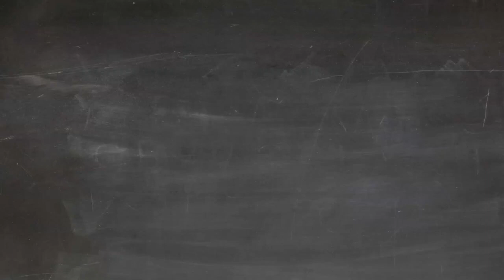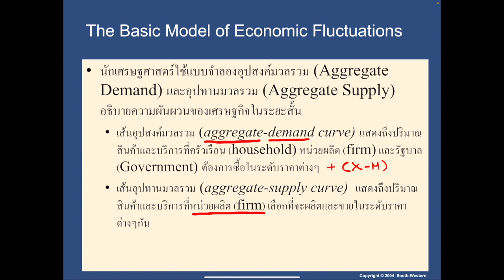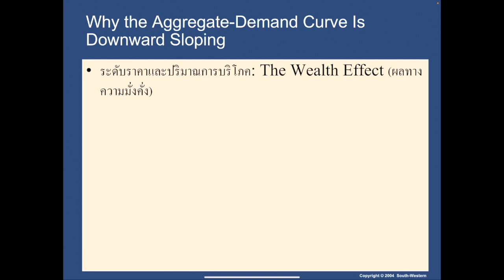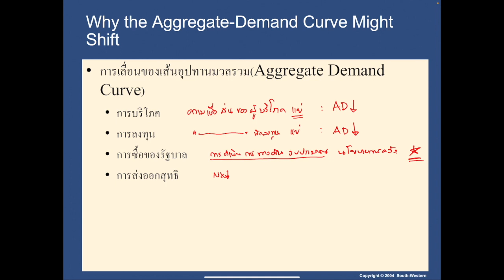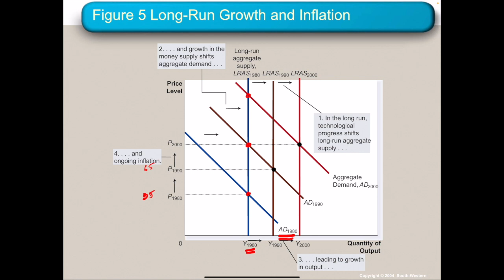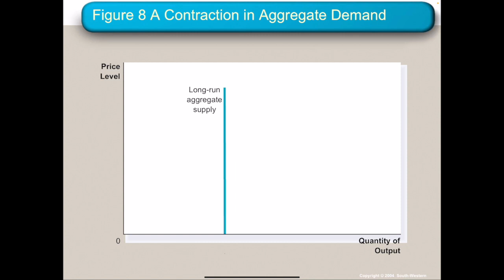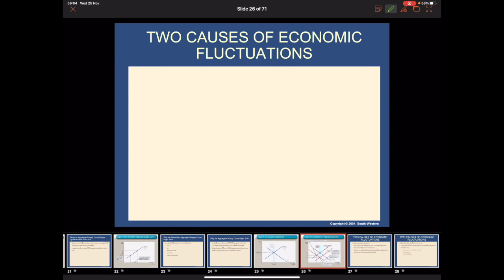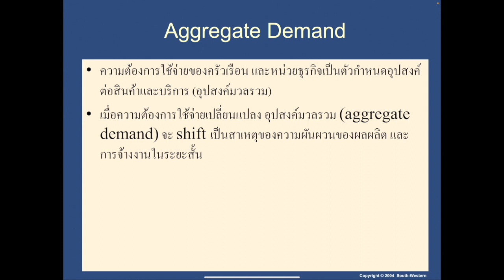EC 210 - (หัวข้อที่ 9) อุปสงค์และอุปทานมวลรวม และ บทบาทของนโยบายการเงิน การคลัง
สำหรับนักศึกษาวิชา ศ. 210 ห้องอ.เกรียงไกร เตชกานนท์
บรรยายเดือนพฤศจิกายน 2563 มีสองคลิป

ในบทนี้ นักศึกษาจะได้เรียนรู้ถึง แบบจำลองเบื้องต้นที่อธิบายปรากฏการณ์ความผันผวนของระบบเศรษฐกิจ คือ อุปสงค์และอุปทานมวลรวม  นักศึกษาต้องทบทวนเรื่องความหมายของ ระดับผลผลิตศักยภาพ หรือ ระดับการจ้างงานเต็มที่ และ การว่างงานตามธรรมชาติ สิ่งที่ใหม่สำหรับบทนี้คือ การนำเอาแนวคิดเรื่องอุปทานมวลรวมระยะสั้นและระยะยาวมาอธิบายความผันผวนทางเศรษฐกิจ โดยเฉพาะเรื่องการที่เอกชนจะทำการคาดการณ์ถึงระดับราคาที่เขาจะเผชิญในแต่ละปี เพราะการตั้งเป้าหมายเหล่านี้จะทำให้เขาสามารถวางแผนเรื่องต้นทุน และ กำไรที่คาดว่าจะได้จากการดำเนินธุรกิจ เมื่อเกิดความผันผวน โดยเฉพาะในปีนี้ที่มีตัวอย่างชัดเจนเรื่อง Covid-19 ที่ทำให้อุปสงค์มวลรวมลดลงอย่างมาก เราจะพบว่าเอกชนก็เริ่มจะปรับตัว ลดราคาสินค้าลง และ ในขณะเดียวกันก็เจรจากับลูกจ้างว่าอาจจะไม่ได้รับเงินโบนัสเหมือนที่เคยเป็นมา หรือ การปรับขึ้นเงินเดือนในปีนี้อาจจะไม่มากเหมือนปีปกติ ซึ่งแรงงานทุกคนก็รับรู้ปัญหานี้ดีเพราะกระทบกับทุกคน

อีกเรื่องนึงคือ นักศึกษาต้องเข้าใจว่าศักยภาพการผลิตของประเทศนั้นขึ้นกับความสามารถและคุณภาพของแรงงานหรือของคนในประเทศ การลงทุนของเอกชน และ ระดับเทคโนโลยี ประเทศไทยจะพัฒนาได้แบบค่อยเป็นค่อยไป โดยที่เราแต่ละคนต้องพัฒนาตัวเอง องค์กรต้องพัฒนาตัวเอง ถ้าจะเปรียบเทียบกับกีฬาก็เหมือนกับนักวิ่งมาราธอนที่จะทำเวลาดีขึ้นได้ก็เพราะการฝึกฝน และมีวินัย หรือ ถ้าจะเทียบกับศิลปินก็คือการทุ่มเทและฝึกฝนจึงจะพัฒนาขึ้น การพัฒนาเศรษฐกิจไม่มีทางลัด

หมายเหตุ - ลำดับการสอนของผมอาจจะไม่เหมือนผู้สอนท่านอื่น นักศึกษาควรเปรียบเทียบเนื้อหาที่ได้เรียนในห้องด้วย แต่แกนหลักของวิชานี้จะไม่ต่างกัน จะต่างกันเพียงวิธีการเล่าของแต่ละห้องเท่านั้น

ขอให้นักศึกษาสนุกกับการเรียนเศรษฐศาสตร์

หนังสือเศรษฐศาสตร์เบื้องต้น ฉบับ e-book สามารถซื้ออ่านได้ที่นี่